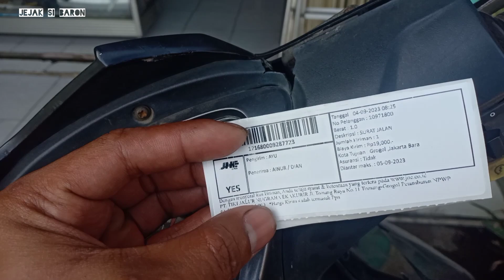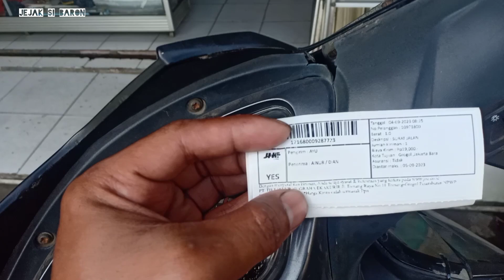mengirim surat ke arah timur